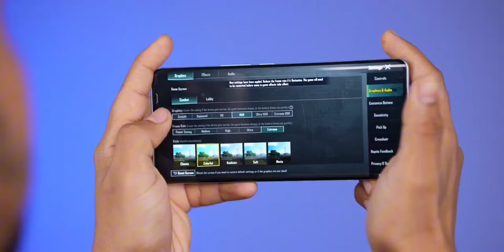Vivo V40 Pro Pubg Test | Dimensity 9200+